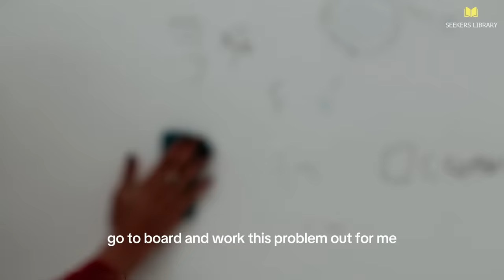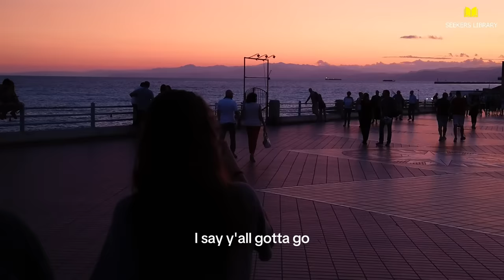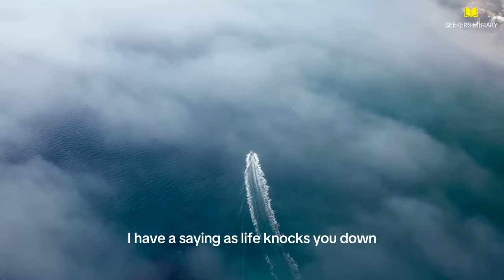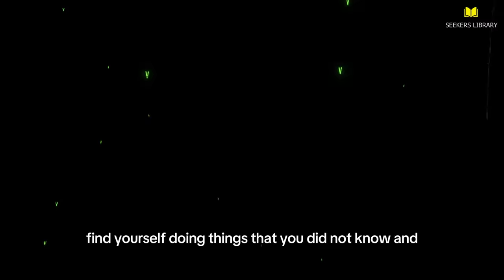𝗧𝗵𝗲 𝗠𝗼𝘀𝘁 𝗘𝘆𝗲 𝗼𝗽𝗲𝗻𝗶𝗻𝗴 𝗙𝗲𝘄 𝗺𝗶𝗻𝘂𝘁𝗲𝘀 𝗢𝗳 𝗬𝗼𝘂𝗿 𝗟𝗶𝗳𝗲 | 𝗟𝗲𝘀 𝗕𝗿𝗼𝘄𝗻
►COPYRIGHT Contact 👇👇👇
We do not own the commercial license for speker video but all the footage and the music licensed through pixabay .

This video is transformative in nature and took hours of work to make. This video has no negative impact on the original work.